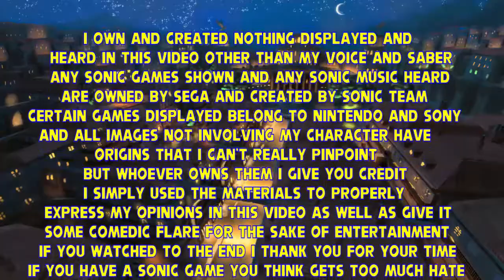Top 5 Overhated Sonic Games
Ok before anyone says anything yes I could've covered more gameplay and no I won't redo it it's my first top 5 list cut me some slack anyway enjoy the video and I hope I'm at least entertainments.